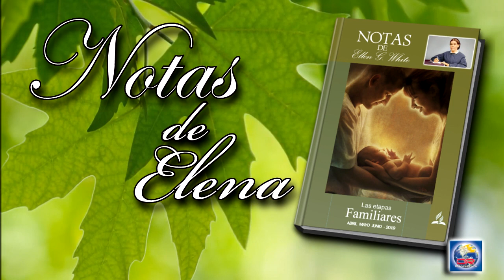Notas de Elena - 25 de Junio del 2019 - Reconciliación en el altar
RECONCILIACIÓN EN EL ALTAR
Durante los largos años de sequía y hambre, Elías rogó fervientemente que el corazón de Israel se tornase de la idolatría a la obediencia a Dios. Pacientemente aguardaba el profeta mientras que la mano del Señor apremiaba gravosamente la tierra castigada. Mientras veía multiplicarse por todos lados las manifestaciones de sufrimiento y escasez, su corazón se agobiaba de pena y suspiraba por el poder de provocar una presta reforma. Pero Dios mismo estaba cumpliendo su plan, y todo lo que su siervo podía hacer era seguir orando con fe y aguardar el momento de una acción decidida (Profetas y reyes, p. 97).
Ya era la hora del sacrificio de la tarde, y Elías invitó así al pueblo: “Acercaos a mí”. Mientras se acercaban temblorosamente, se puso a reparar el altar frente al cual hubo una vez hombres que adoraban al Dios del cielo. Para él este montón de ruinas era más precioso que todos los magníficos altares del paganismo.
En la reconstrucción del viejo altar, Elías reveló su respeto por el pacto que el Señor había hecho con Israel cuando cruzó el Jordán para entrar en la tierra prometida. Escogiendo “Elías doce piedras, conforme al número de las tribus de los hijos de Jacob, ... edificó con las piedras un altar en el nombre de Jehová”...
Recordando al pueblo la larga apostasía que había despertado la ira de Jehová, Elías le invitó a humillar su corazón y a retornar al Dios de sus padres, a fin de que pudiese borrarse la maldición que descansaba sobre la tierra. Luego, postrándose reverentemente delante del Dios invisible, elevó las manos hacia el cielo y pronunció una sencilla oración (Profetas y reyes, pp. 111, 112).
“A medida que entramos por Jesús en el descanso, empezamos aquí a disfrutar del cielo. Respondemos a su invitación: Venid, aprended de mí, y al venir así comenzamos la vida eterna. El cielo consiste en acercarse incesantemente a Dios por Cristo. Cuanto más tiempo estemos en el cielo de felicidad, tanto más de la gloria se abrirá ante nosotros; y cuanto más conozcamos a Dios, tanto más intensa será nuestra felicidad.
Cuando el pueblo del Señor se halle colmado de humildad y ternura, comprenderá que su bandera sobre él es amor y su fruto será dulce a su paladar. Entonces establecerán un cielo aquí abajo donde se prepararán para el cielo del más allá.
A medida que andamos con Jesús en esta vida, podemos estar llenos de su amor, satisfechos con su presencia. Podemos recibir aquí todo lo que la naturaleza humana puede soportar. Pero, ¿qué es esto comparado con lo que nos espera más allá? Allí “están delante del trono de Dios, y le sirven día y noche en su templo; y el que está sentado en el trono tenderá su pabellón sobre ellos... porque el Cordero que está en medio del trono los pastoreará, y los guiará a fuentes de aguas de vida” (The Faith I Live By, p. 367; parcialmente en La fe por la cual vivo, p. 369).